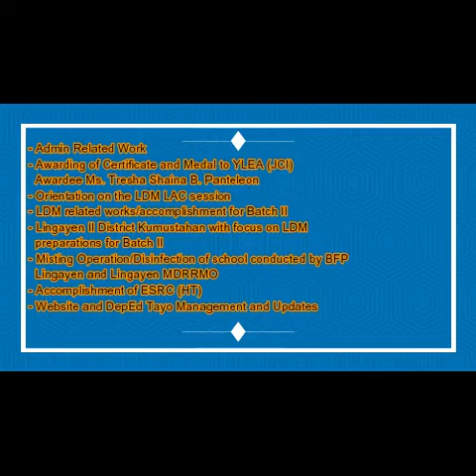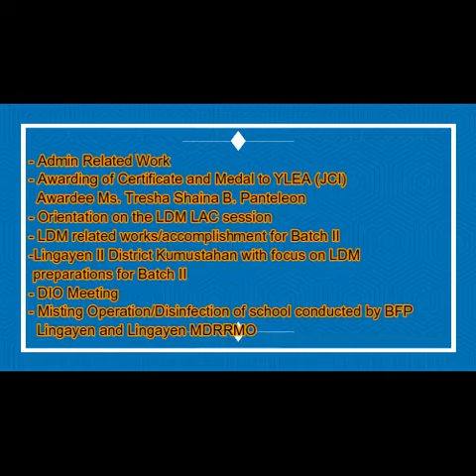DCIS SWF WFH WEEK 14 (SEPT 2-4, 2020)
Compilation of Work from Home and School Workforce Accomplishment